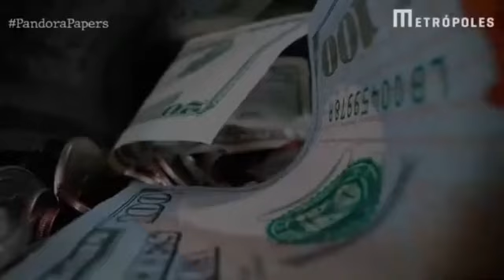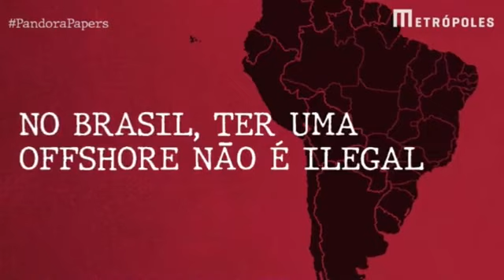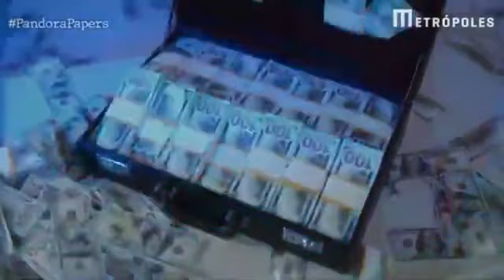PARA QUE TODOS POSSAM ENTENDER MELHOR! PARTE 02